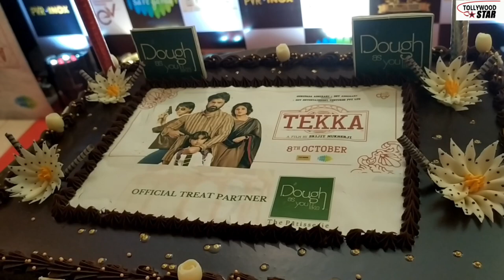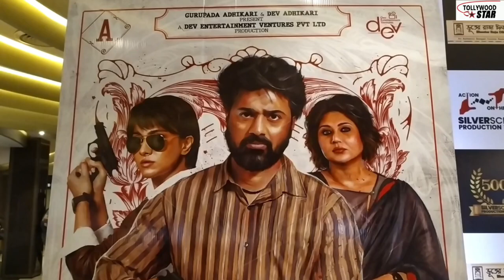টেক্কা প্রিমিয়ারে তারকাদের চাঁদের হাট, দেব‌‌, প্রসেনজিৎ , রুক্মিণী কি বলেন প্রিমিয়ারে।